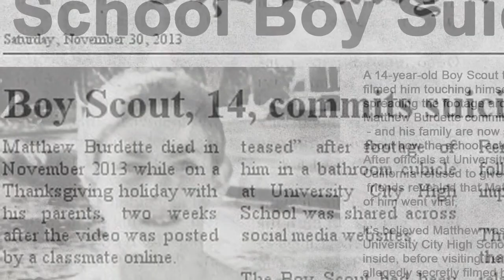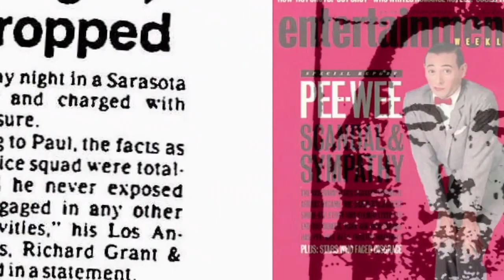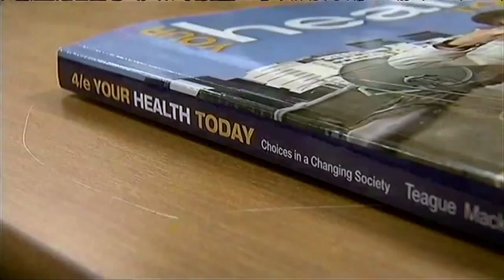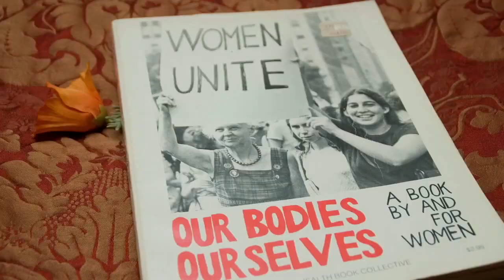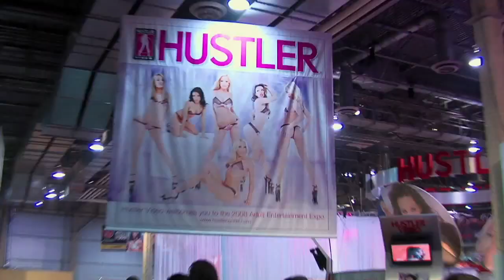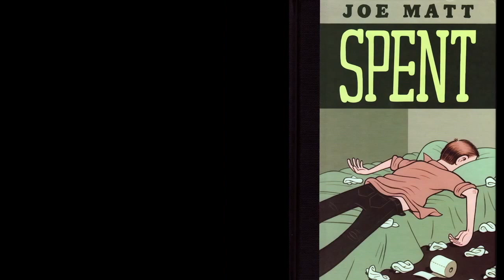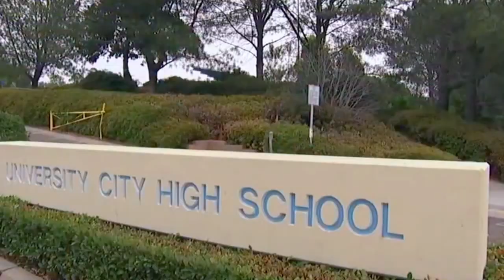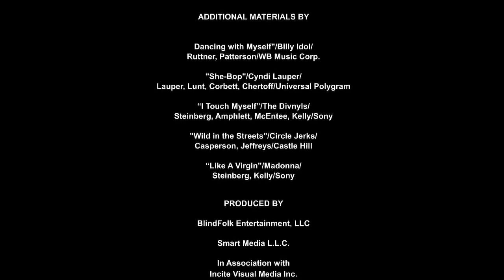Do you masturbate? - True Story Documentary Channel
Everyone does it; few admit it; now there’s a movie about it!

Sticky talks candidly about what has been referred to throughout history as both a form of self-love and self-abuse. After being shamed as a child by fellow students for admitting that he masturbated, writer/director Nicholas Tana, interviewed over sixty sexologists, authors, religious figures, porn stars, and entertainers to understand what’s so wrong with masturbation.

Full of candid interviews from sex therapists, religious figures, and psychologists to celebrated figures such as former Surgeon General Dr. Joycelyn Elders, comedian Janeane Garofalo, and, among others, “Hustler” creator, Larry Flynt. Sticky answers age-old questions; “Will it make me go blind?”; “Is it “normal”?”; and, “Why are we so afraid to be caught in the act?” As well as tackling more contemporary issues like why the media portrays masturbation so negatively, how the world’s major religions disagree about the moral effects of self-pleasuring, and why the sale of sex toys is illegal in Alabama.

When confusion about sexuality remains at the root of so many societal problems – rape, sexual abuse, and the threat of sexually transmitted diseases – Sticky pulls no punches in exploring a subject that touches us all.